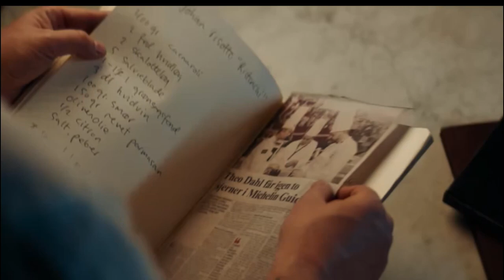En la Toscana | Netflix | Tráiler Oficial Subtitulado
Tráiler con subtítulos en español de "En la Toscana" (Toscana), película de Netflix.